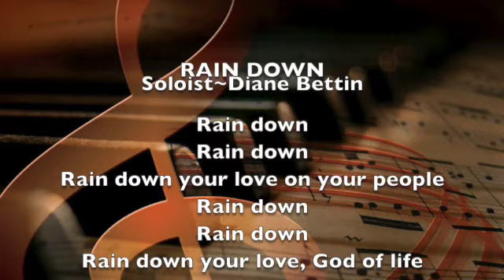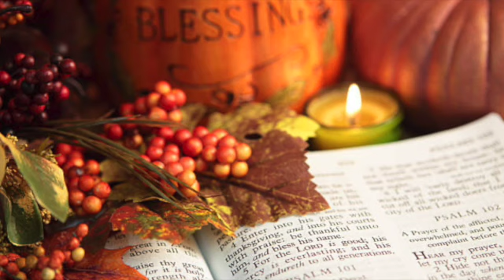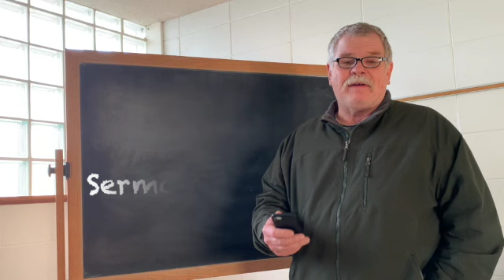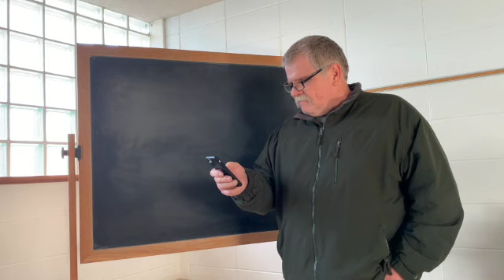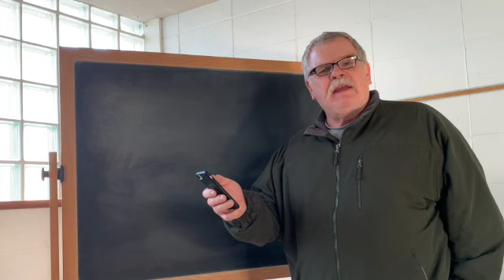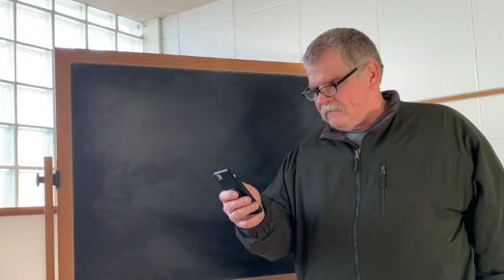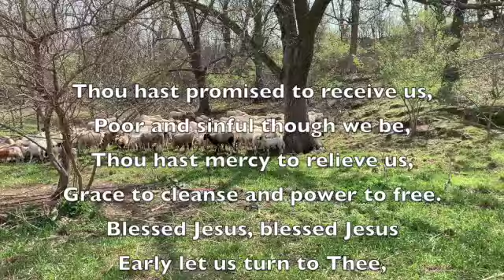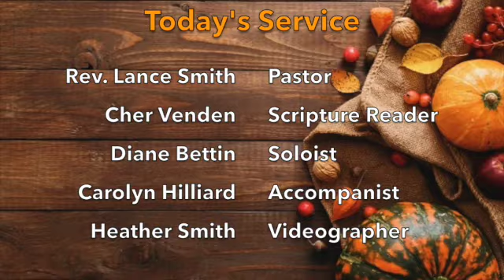Report Card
Zwingli UCC Monticello, WI
Sunday Worship Service
11-22-20